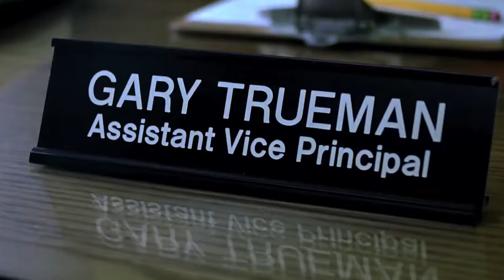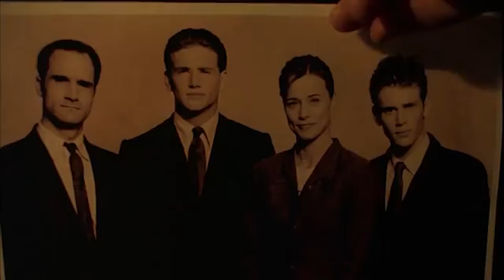Do You Know the Top 12 Movies Everyone's Been Missing Out On?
*12 of the Most Underrated Movies Ever*

It does occur when great movies sometimes miss the big interest they deserve. Sometimes it's just a series of consequence of date of release, world events, global themes or simply bad reviews early. Some themes and ideas are to abstract or too mainstream based on what societal trends exist. In this video we explore a few they fell to the wayside and yet have great actors, great visuals, amazing stories, but apparently some bad luck.

A few movies we will show include Gattaca with Ethan Hawke and Uma Thurman + The Fountain and The Prestige with Hugh Jackman.

For more visit @OnceWereFamous

*Video Chapters:*
*0:00 Introduction
*1:10 The Fall
*1:50 Sunshine
*2:27 Brick
*3:04 A Ghost Story
*5:04 The Assassination of Jesse James
*5:46 The Fountain
*6:30 Moon
*7:03 Eternal Sunshine of the Spotless Mind
*7:45 The Prestige
*8:25 Gattaca + Wrap Up